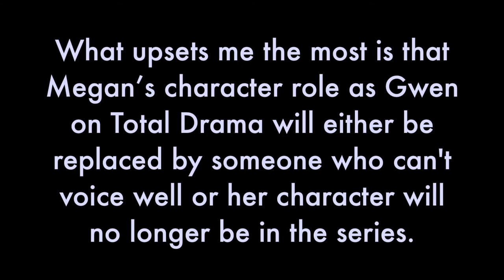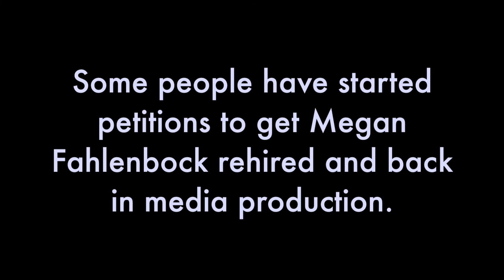Megan Fahlenbock's departure from Fresh TV 😞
Megan Fahlenbock has apparently lost her job at Fresh TV.
I created this video in tribute to her and her fans.